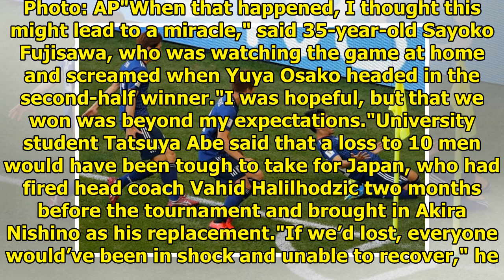Japan's historic World Cup victory over Colombia lifted the mood after the earthquake || NEWS TODAY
"This was a historic start," Suga said. "Veterans and young players worked together as one to show the power of teamwork and a certain Japanese-ness."It was a win worth savouring over a team that had ...